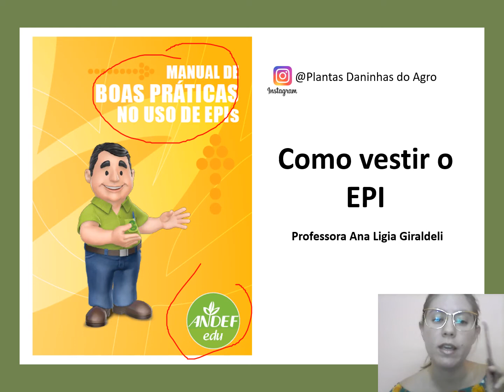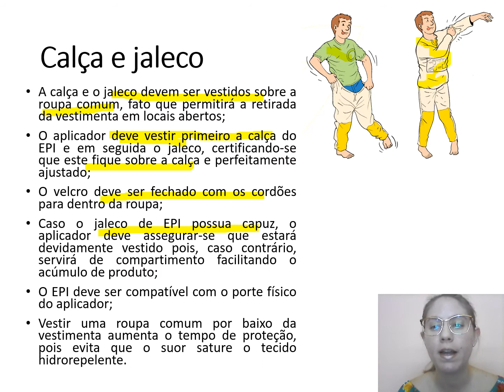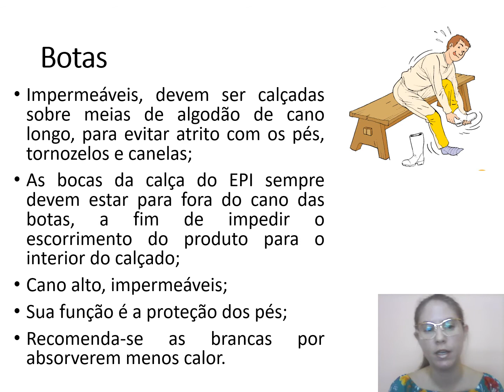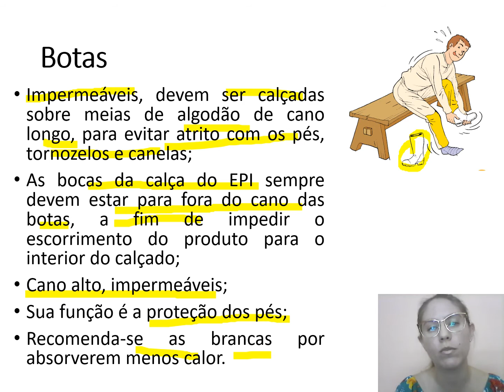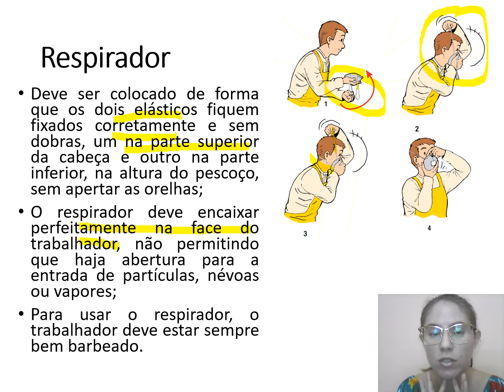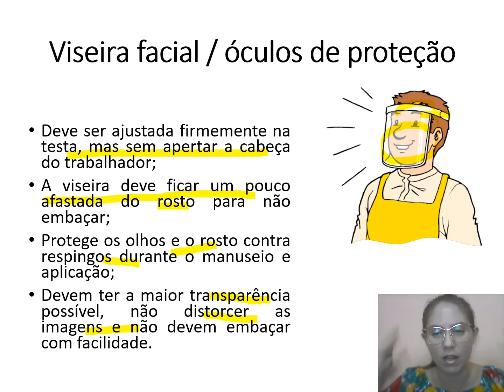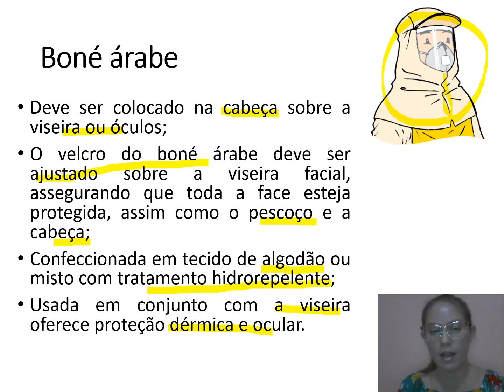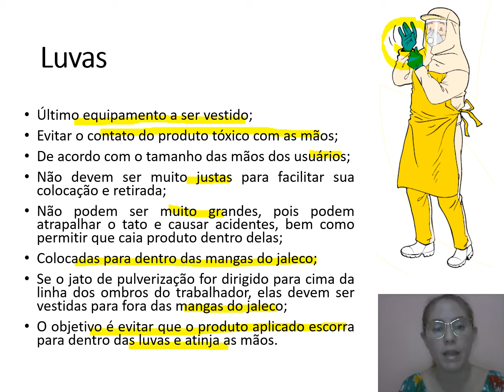Como colocar o EPI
Quer saber mais sobre plantas daninhas? Acesse o curso

Referências:
Manual de Boas Práticas no Uso de EPIs (Andef).
Quer saber mais sobre plantas daninhas? Acesso o meu curso: Plantas Daninhas do ZERO ao Avançado